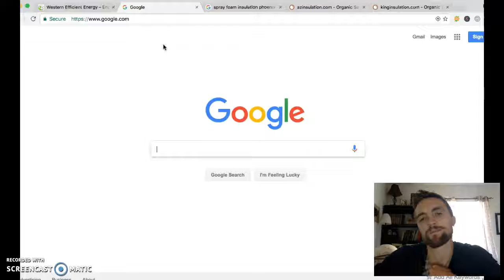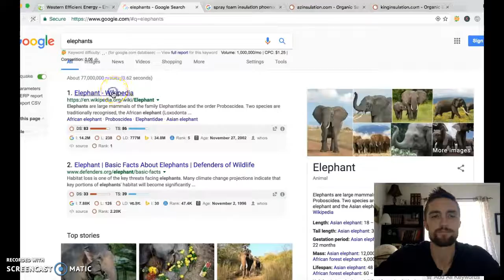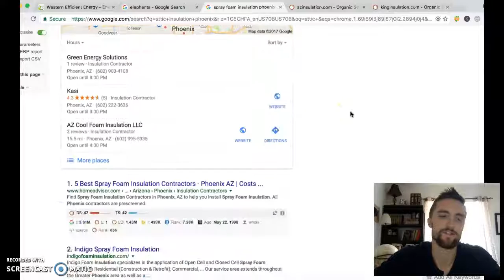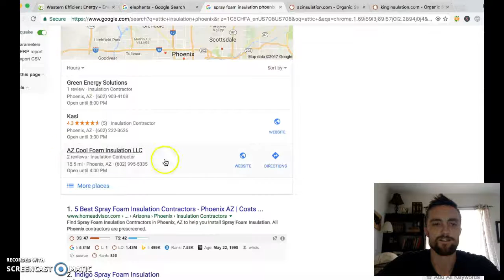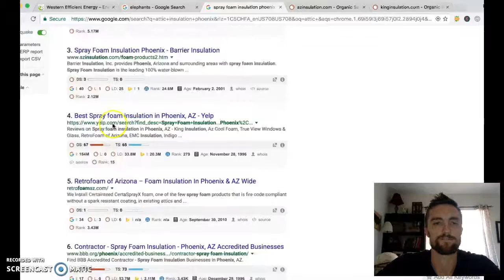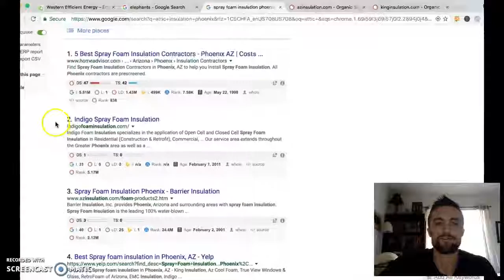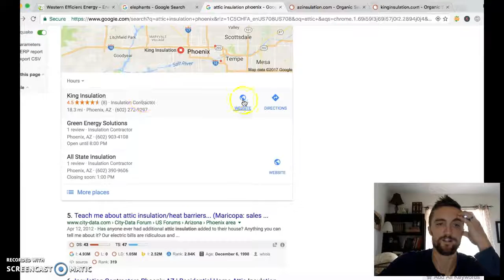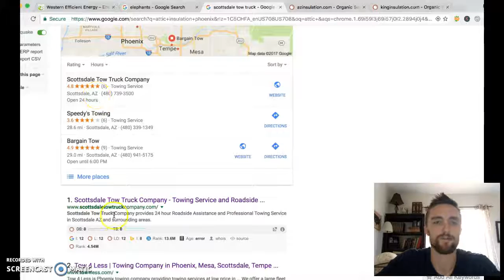Mark's Insulation Business